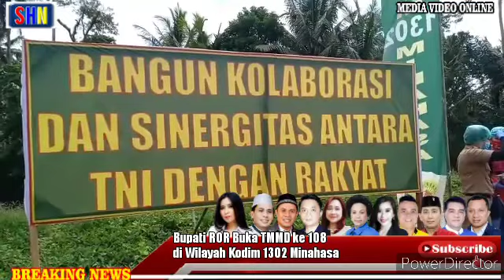Bupati ROR Buka TMMD ke 108 di Wilayah Kodim 1302 Minahasa